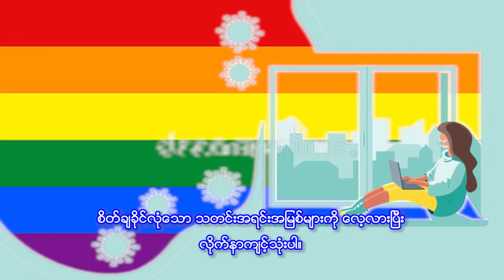Covid and LGBT Health